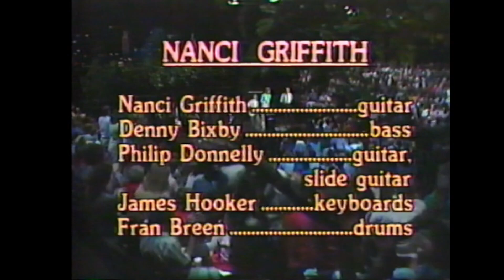Nanci Griffith - 1989 Austin City Limits (VHS rip)